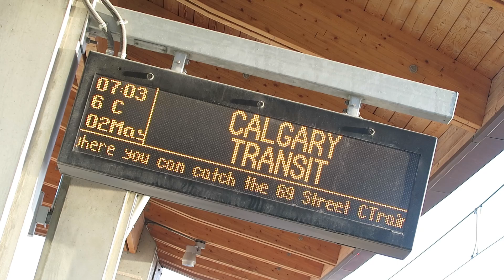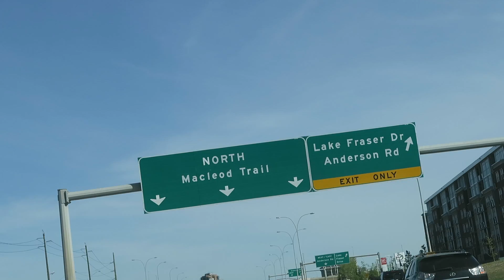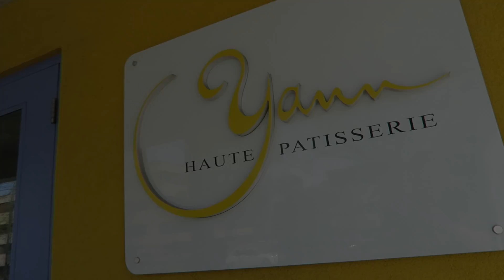The Best Mother's Day gift Ever!